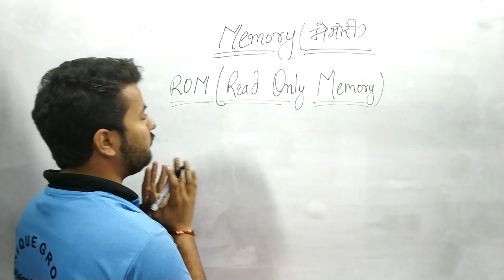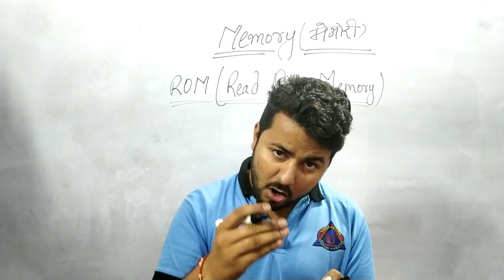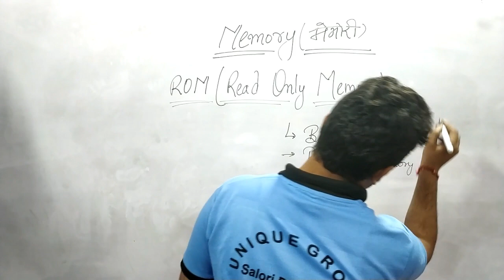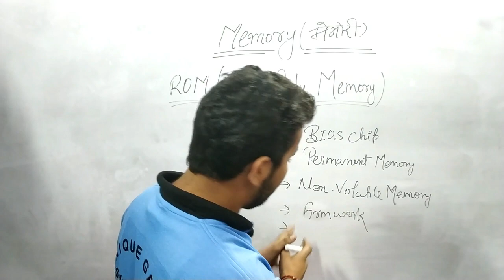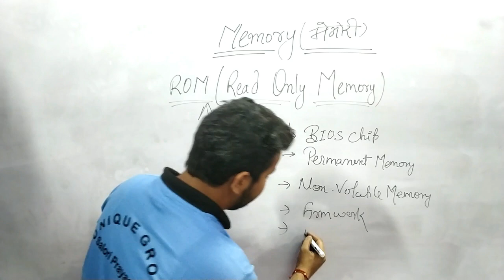ROM Explained - Read Only Memory ROM Complete Study about ROM || Ratnakar Upadhyay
instagram - uniqueonlineguru study ccc trick (how to pass ccc) Spoken English by Ashutosh Sir for more videos (ratnakar upadhyay ashutosh upadhyay) Computer System

Limitations of Computer

Importance of Computer

Computer Formating (window 07)

BCC ( Basic Computer Class )

‘O’ level full course and Its Syllabus

CCC Trick and Syllabus

Arthmatice logic unit

Limitations of Computer

Importance of Computer

Arthmatice logic unit